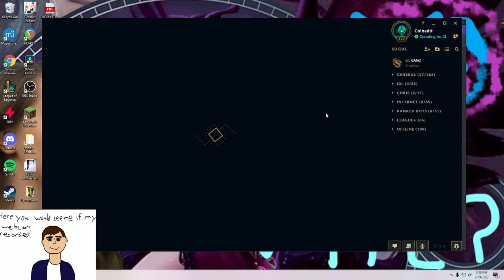A Clash Montage for my Friends! | League of Legends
Went ahead and made an abridged viewing experience of my team's performance in Clash. It was one of the more fun clash's I've played in, and I was very happy with how I and the rest of the team did. In the first two games I played bot lane in all three games--the first two as Swain and the last as Sivir.

I don't know why OBS decided to leave a black square where my webcam footage was supposed to be, but I hope the art I made in Paint will satisfy your need to see my likeness on your screen.

I am still bugging my wife to make another video with me as well.

Music is From The Legend of Dragoon OST composed by Dennis Martin and Takeo Miratsu.